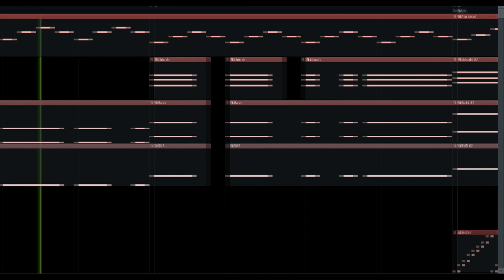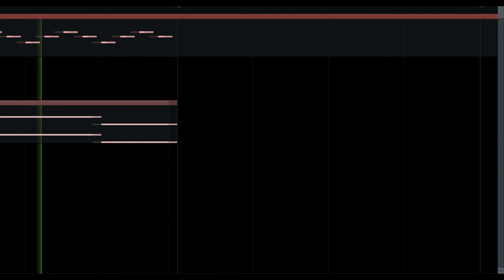This Is What The End Of The World Will Sound Like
At least I hope This Is What The End Of The World Will Sound Like

Happy Easter Guys!